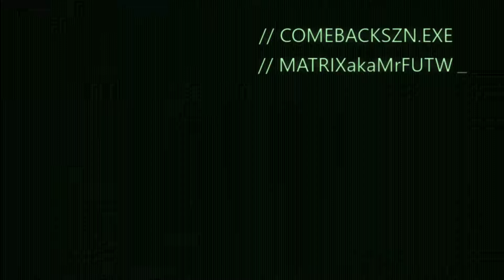NBA LIVE 18 PLMKR Comeback SZN Episode 3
Falling behind against 2 human opponents during a 5-on-5 Live Run, a rim protector & I deliver the goods in the clutch.